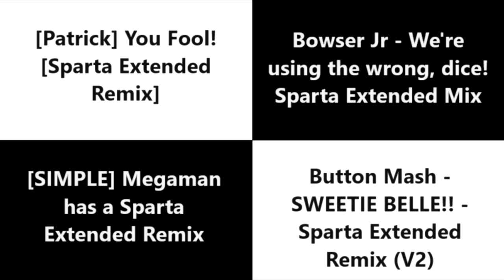Sparta Remixes Side by Side 35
[Patrick] You Fool! [Sparta Extended Remix]
by Teh Pekos

Bowser Jr - We're using the wrong, dice! Sparta Extended Mix
by Shem

[SIMPLE] Megaman has a Sparta Extended Remix
by DreamLandSpartan

Button Mash - SWEETIE BELLE!! - Sparta Extended Remix (V2)
by GSR